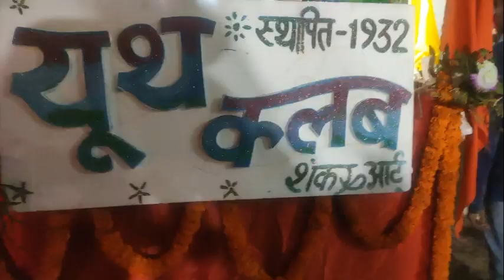Saraswati Puja Visarjan 2021 Bhagalpur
Bhagalpur Saraswati Puja Visarjan 2021..